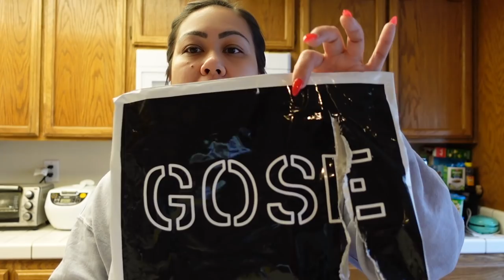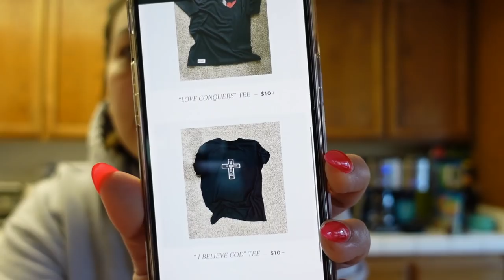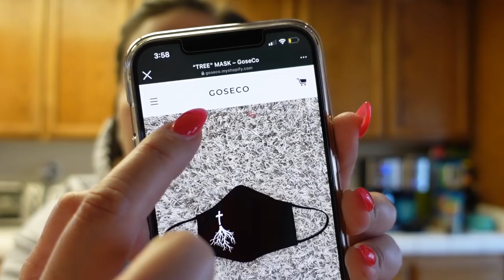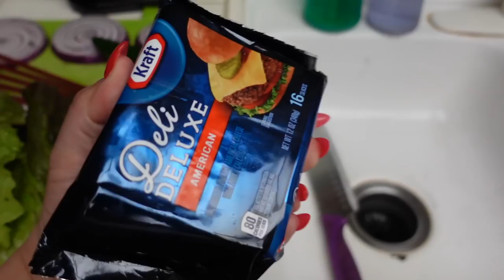MOVING PLANS + GOSECO UNBOXING - February 5, 2021